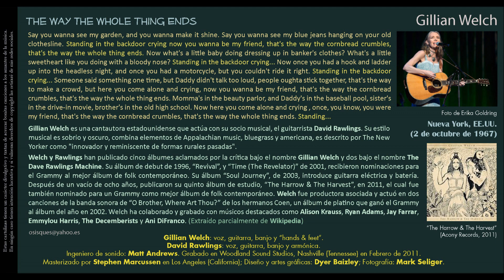The Way the Whole Thing Ends (Welch / Rawlings) - Gillian Welch